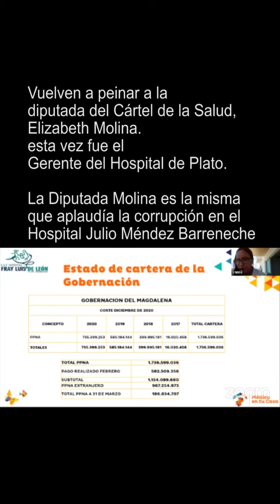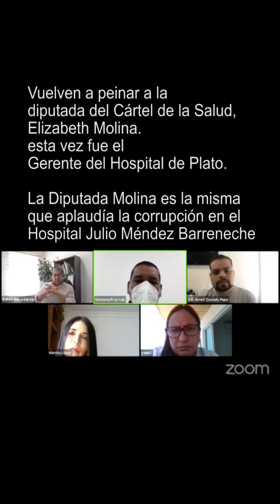Vuelven a peinar a la diputada del Cártel de la Salud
Vuelven a peinar a la diputada del Cártel de la Salud, Elizabeth Molina, esta vez fue el Gerente del Hospital de Plato

La Diputada Molina es la misma que aplaudía la corrupción en el Hospital Julio Méndez Barreneche.